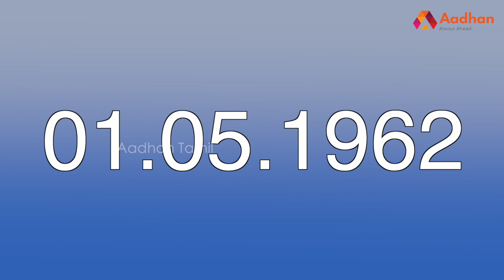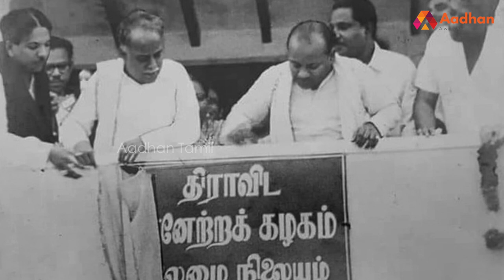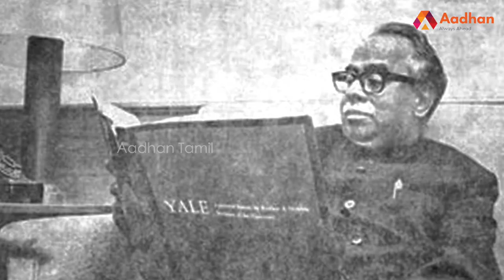அண்ணா ஆட்சியைப் பிடித்த கதை | Arignar Anna Life History | வெற்றிக்கொடிகட்டு | Aadhan Tamil